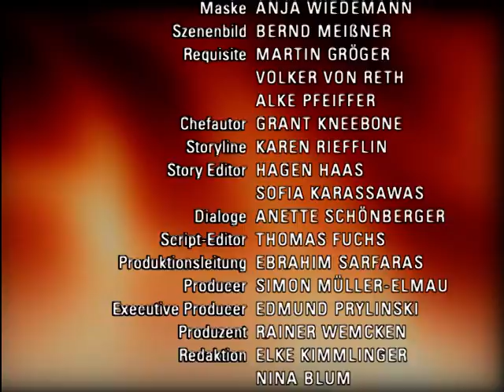Verbotene Liebe - Folge 2842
A   WIRD CHRISTIAN BERND DER POLIZEI AUSLIEFERN?
B   OLIVIA ERKENNT ENTSETZT, DASS SIE EINEN GOLDESEL VERPRELLT HAT
C  SUSANNE MUSS DAMIT LEBEN, DASS IHR VATER EIN STURKOPF IST

A Christians harte Rechte hat Coco ein blaues Auge eingebracht. Christian und Andi geraten darüber erneut in Streit. Coco glaubt an Christians Unschuld. Sie will daher den wahren Täter fassen und bringt Christian und Andi an einen Tisch. Die WG stellt Bernd eine Falle und ertappt ihn auf frischer Tat. Bernd fleht seine Mitbewohner an, ihn nicht bei der Polizei anzuzeigen. Andi findet, dass Christian als Hauptleidtragender entscheiden darf, wie es mit Bernd weitergeht. Wird Christian die Chance nutzen, Bernd eine Lektion zu erteilen?
B Olivia zählt bei der Finanzierung ihres Lebens voll auf Bernd. Sie erkennt jedoch unzufrieden, dass sie sich in ihm getäuscht hat. Als Lars dann auch noch Druck macht, was Olivias Wohnsituation angeht, gerät Olivia unter Zugzwang. Sie studiert Stellenanzeigen. Constantin ist fest entschlossen, sein Leben zu genießen und will die hübsche Olivia anmachen. Sie lässt ihn jedoch eiskalt abblitzen. Doch dann erkennt sie entsetzt, wen sie da verprellt hat: Graf Constantin von Lahnstein.
C Susanne mag kaum glauben, dass Arno sie tatsächlich mit Lars verkuppeln wollte. Sie ist eine verheiratete Frau, aber darüber setzt Arno sich in seinem Hass auf die Lahnsteins einfach hinweg. Susanne ist zutiefst enttäuscht von ihrem Vater. Sie findet in Paul einen Fürsprecher bei Arno. Als Lars ihr rät, ein offenes Wort mit Arno zu reden, ist Susanne entschlossen, ihrem Vater klar zu machen, dass sie sich nicht alles gefallen lässt. Arno lenkt jedoch von sich aus ein und entschuldigt sich. Aber er macht auch klar, dass er trotz allem Lars und Susanne für ein Traumpaar hält...